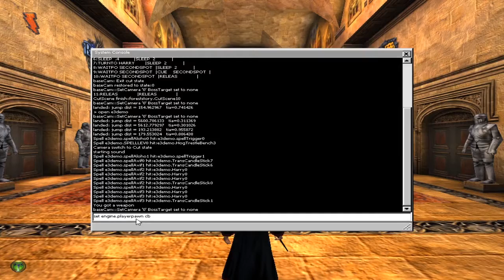Harry Potter Custom Map Series E3 Blizmed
Gameplay of E3 map made by @blizmed